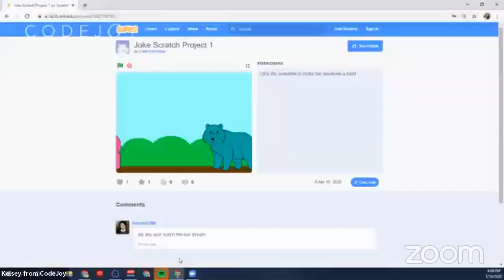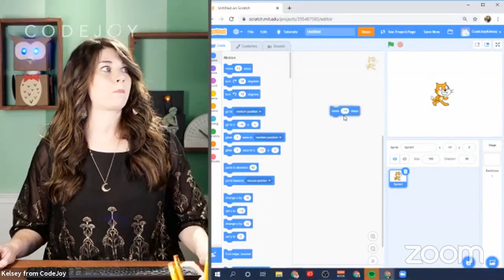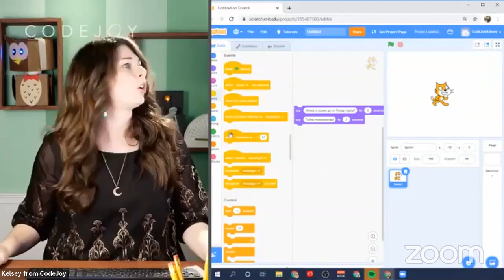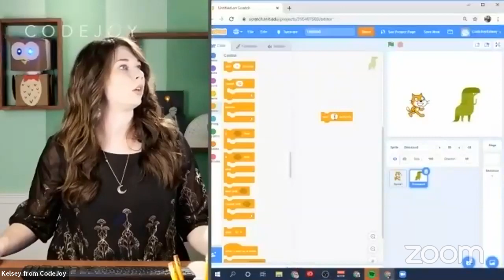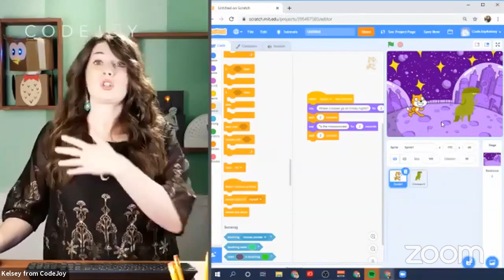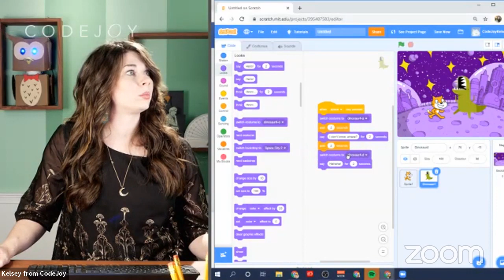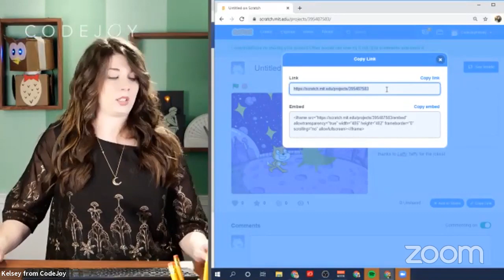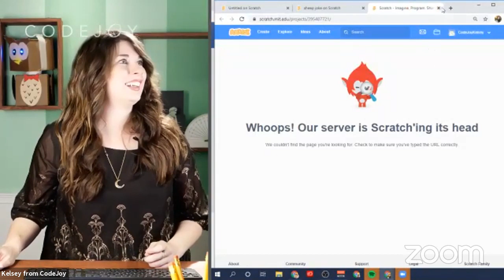Maker Camp Live! CodeJoy Presents: Robot Jokes!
Join Kelsey Derringer goes over the basics of coding in Scratch.